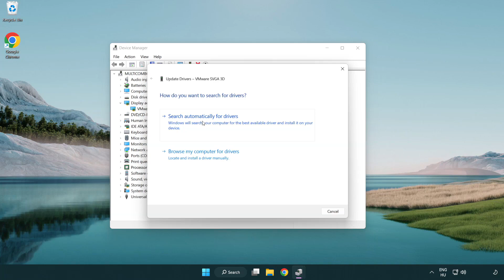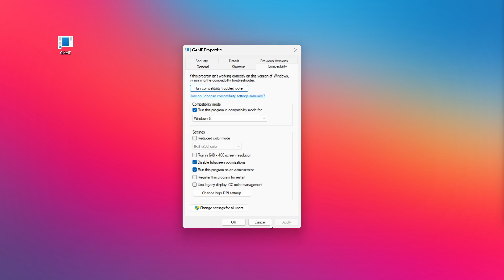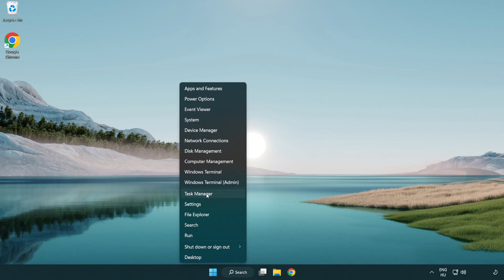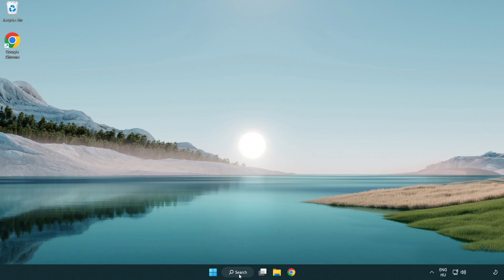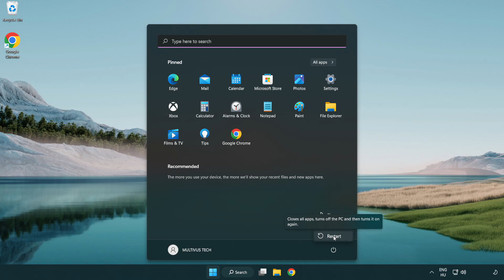How to FIX Need for Speed: ProStreet Crashing / Not Launching!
I'm going to show How to FIX Need for Speed: ProStreet Crashing / Not Launching!